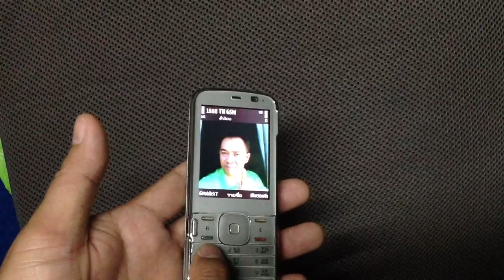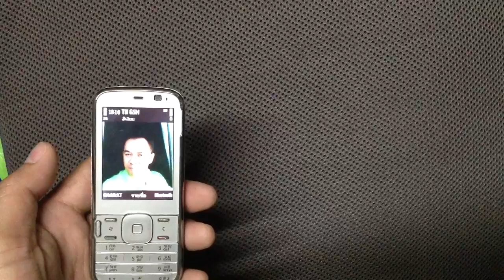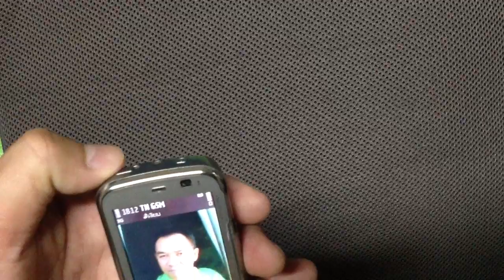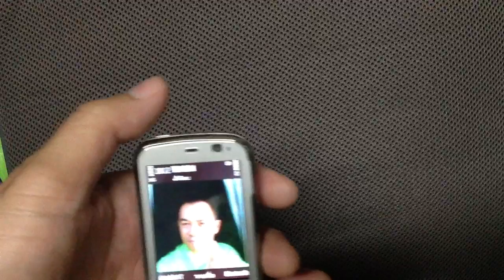Nokia N79 การใช้งานทั่วไป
การใช้งานทั่วไป..กล้องและวีดีโอ & อื่นๆ... Nokia N79